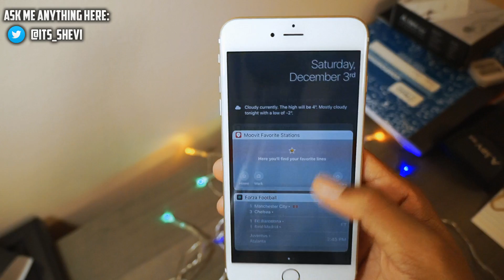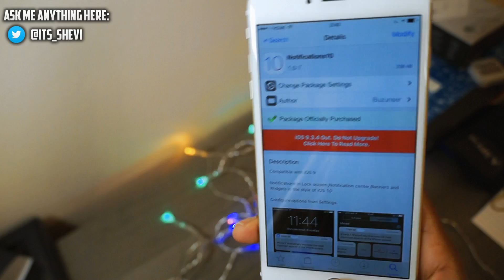How to get IOS 10 Notifications, Widgets, on IOS 9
iOS 10 was released just a short while ago and it is undoubtedly an update you'll want to get your hands on as soon as possible. While early iOS releases sometimes need some time to get all the kinks out, the endless number of iOS 10 betas Apple released will hopefully make the shipping version of iOS 10 much more stable than early releases of previous iOS iterations.

While you may already be familiar with some of the broader iOS 10 features such as all of the snazzy new things you can do in Messages and the long-overdue overhaul to Apple Music. Today I will show you how to get IOS 10 Notifications on a IOS 9 Jailbreak.

Tweak Used: Notifications 10